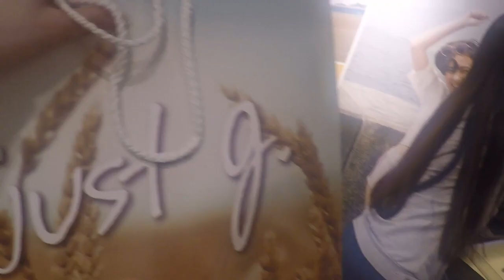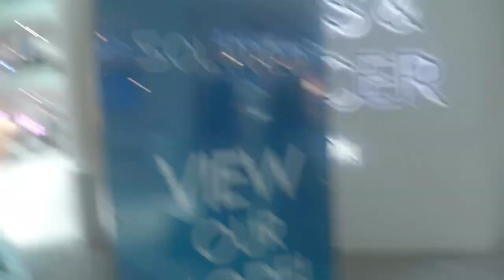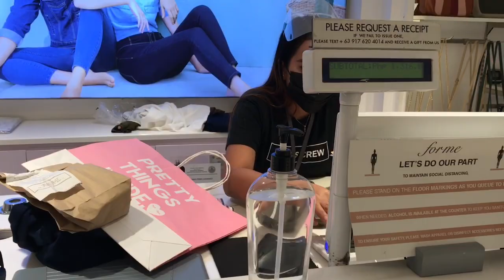Daily Vlog || Shopping || Mom's Ideal Man for Me